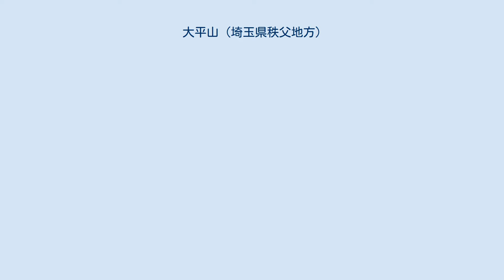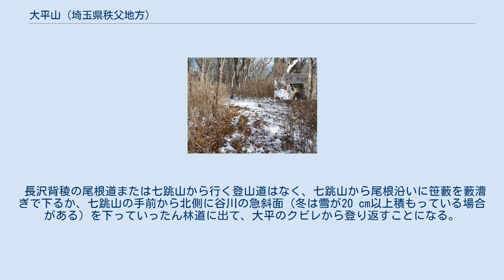大平山 (埼玉県秩父地方)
山頂にある手書き標識 大平山（おおひらやま）は、埼玉県秩父市の奥秩父山塊にある標高1,603 mの山。
東京・埼玉都県境にある長沢背稜の天目山 (1,576 m) と酉谷山 (1,718 m) のほぼ中間に位置する七跳山 (1,651 m) から北東にのびる尾根上にあるに位置する。
 長沢背稜側から見ると雄大で綺麗な半円形であり、大きく平らな山の形から大平山と呼ばれていたと言われている。
 秩父市細久保地区から天目山林道を歩き、大平のクビレから笹藪を分けた山道に入り、頂上まで15分ほど。
頂上は2 m四方ほど藪が開けており、三角点の標石と手書きの「大平山」と書かれた板がある。
頂上は樹林帯で眺望はあまりないが、木々の間から目前に七跳山や天目山、その奥に富士山の裾野まで見ることができる。
 長沢背稜の尾根道または七跳山から行く登山道はなく、七跳山から尾根沿いに笹藪を藪漕ぎで下るか、七跳山の手前から北側に谷川の急斜面（冬は雪が20 cm以上積もっている場合がある）を下っていったん林道に出て、大平のクビレから登り返すことになる。
 細久保の廃屋からフクジュソウの自生地を通り大ドッケから尾根沿いに登る山道は、途中で沢登りがあり、また季節によっては笹薮が深いためこのルートで登る人はあまりいないが、人が誰もいない原生林の静寂や藪漕ぎを好む登山者には格好の目標とされている。